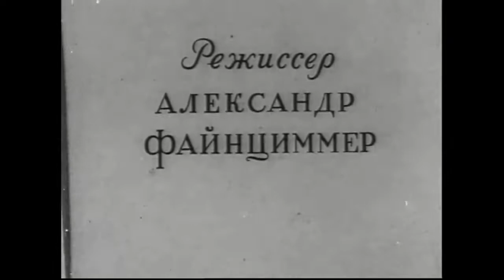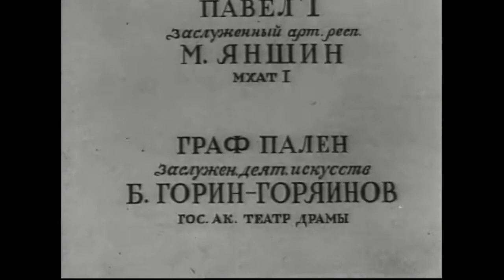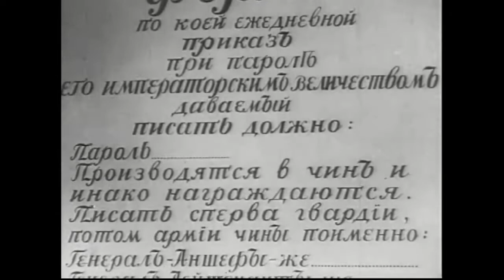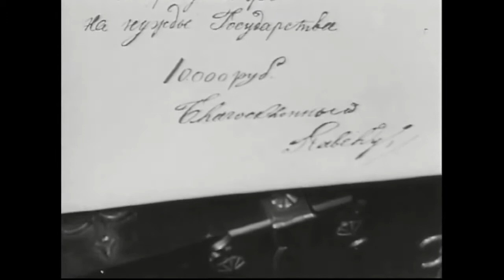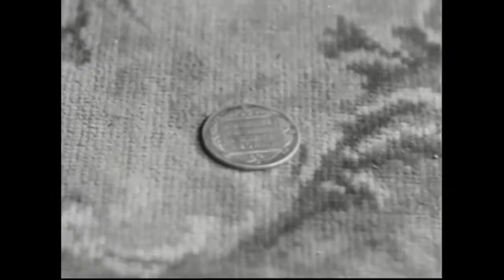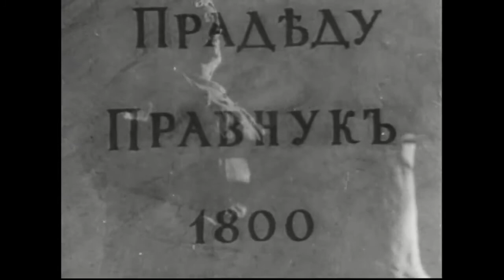Поручик Киже 1934 / Lieutenant Kizhe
Поручик Киже / Lieutenant Kizhe (The Czar Wants to Sleep)
Режиссер -  Александр Файнциммер
Премьера -  7 марта 1934
Жанр -  Комедия - гротеск
Автор сценария -  Юрий Тынянов
Оператор -  Аркадий Кольцатый
Художник-постановщик -  Пётр Снопков, Константин Карташёв
Композитор -   Сергей Прокофьев
В  главных ролях -  Михаил Яншин, Борис Горин-Горяинов, Нина Шатерникова, Софья Магарилл, Эраст Гарин, Михаил Ростовцев, Леонид Кмит, Андрей Костричкин, Константин Гибшман, Владимир Лепко
Производство -  Белгоскино

Поручик Киже (1934) - экранизация рассказа Юрия Тынянова «Подпоручик Киже», основанного на анекдоте о том, как из-за ошибки писаря, написавшего в приказе Павла I вместо слов «поручики же» слова «поручик Киже», возникла несуществующая личность.

Музыка к кинокартине, созданная Сергеем Прокофьевым в 1933 году, приобрела известность в России и особенно на Западе. Она звучит в концертных программах в виде оркестровой сюиты, составленной самим композитором в 1934 году (соч. 60, согласно авторскому каталогу сочинений; полную версию музыки к фильму Прокофьев в этот перечень не включил). В том же году композитор обработал для голоса и фортепиано две песни из фильма. Яркая, образная музыка Прокофьева впоследствии неоднократно привлекала внимание хореографов. Фрагменты из сюиты использовали Вуди Аллен в фильме «Любовь и смерть», Стинг в песне «Russians», компания «СТВ» (звучит в момент демонстрации логотипа компании) и многие другие.

Lieutenant Kizhe (1934)
Director - Aleksandr Faintsimmer
Writer - Yuriy Tynyanov
Cinematography - Arkadiy Koltsaty
Art Director - Pyotr Snopkov, Konstantin Kartashov
Cast - Mikhail Yanshin, Boris Gorin-Goryainov, Nina Shaternikova, Sofiya Magarill, Erast Garin, Mikhail Rostovtsev, Leonid Kmit, Andrey Kostrichkin, Konstantin Gibshman, Vladimir Lepko
Production Co - Belgoskino

Lieutenant Kizhe (1934) - is a sarcastic comedy about the Imperial Russian bureaucracy, based on the eponymous novella by Yuri Tynyanov. Set in the reign of Emperor Paul I. A copying error by a military scribe turns the Russian words for «the lieutenants, however» into what looks like «lieutenant Kizhe». The Tsar reads the error, and wants to meet this (non-existent) Lieutenant Kizhe. His courtiers are at first too frightened to contradict the Tsar, but then the fiction turns out to be all too convenient for them. So Lieutenant Kizhe gets himself exiled to Siberia, recalled from exile, promoted, and married. He dies and receives a state funeral. In many ways, he is the most charming and lovable character in the film, even though he remains throughout the film a «confidential person, without a shape».

Though the film is little known today, the five-movement suite Prokofiev arranged from his music for it (usually called «Lieutenant Kijé Suite») has become a standard classical concert piece and has been recorded often.
The melody of the song sung by Nina Shaternikova to harp accompaniment was used by Sting as the basis for his 1985 song «Russians».
Trivia

The birth of Capt. Tuttle
Ever wonder where that episode, «Tuttle», came from in the middle of the first season of M*A*S*H? Well now the cat's out of the bag: they got it from this Soviet film, a satire on how dumb the Tsar is, due to the slip of a pen (rendering the phrase «the Lieutenants, though ...» into «Lieutenant Kizhe» which has no meaning) and nobody being honest or gutsy enough to contradict him and just tell him the truth - Kizhe doesn't exist and never did. So they make up an imaginary life for him and eventually kill him off. And 40 years later, David Ketchum and Bruce Shelly borrowed this zany plot and gave us essentially the same story, only on the other side of what had become the Cold War, proving that people in high positions can be equally dumb no matter what their loyalties may be!